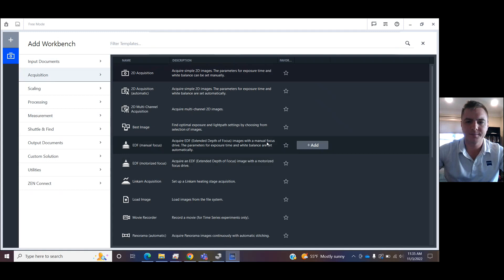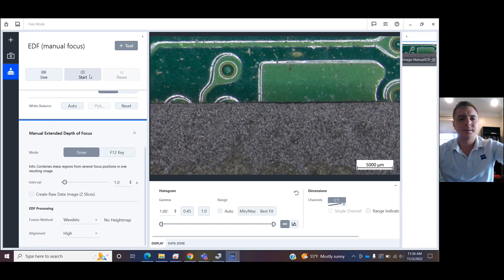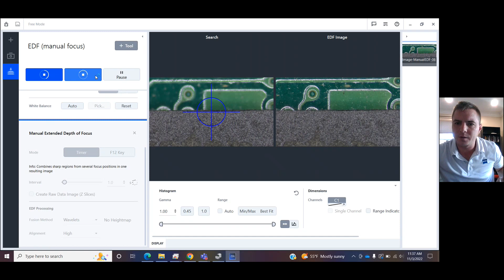ZEN Core- Manual EDF (Build in Z)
Merge together different focal planes with a manual microscope.